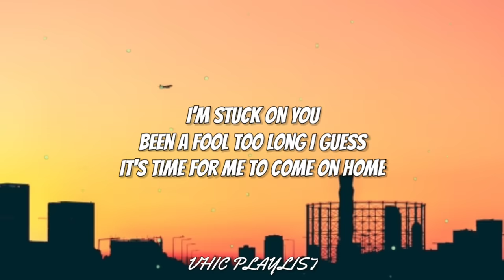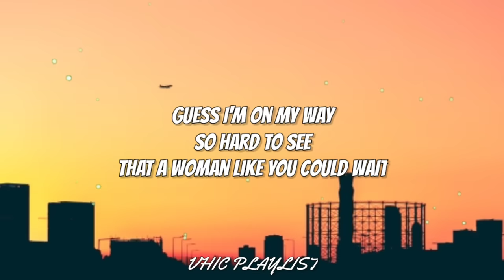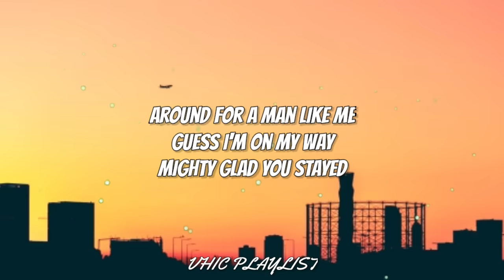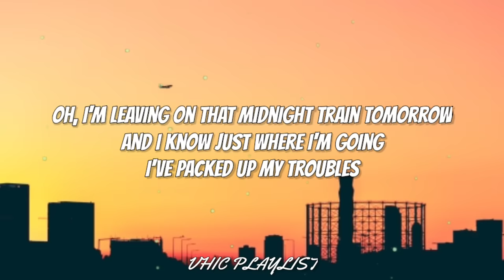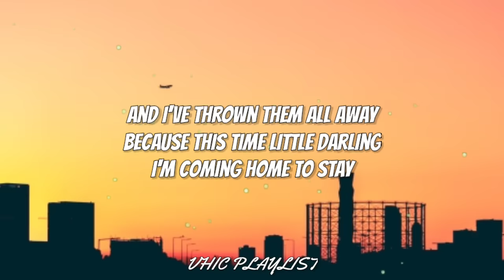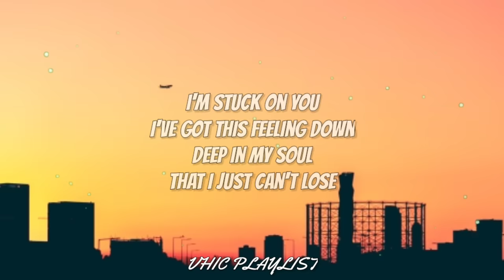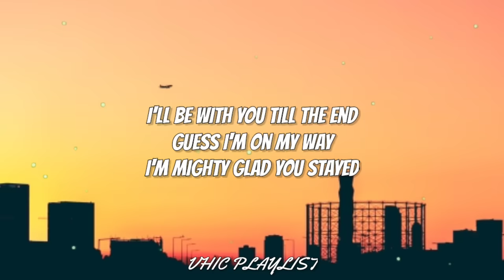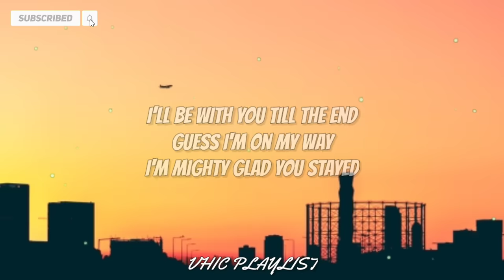Lionel Richie - Stuck On You (Lyrics)🎶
Become a Good Singer in 30Days